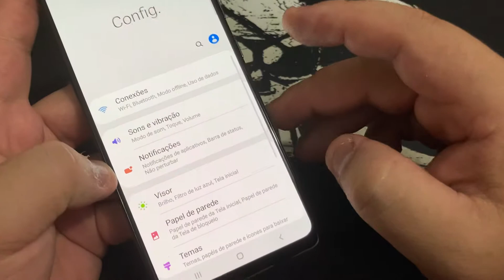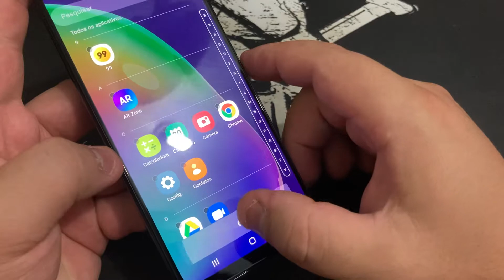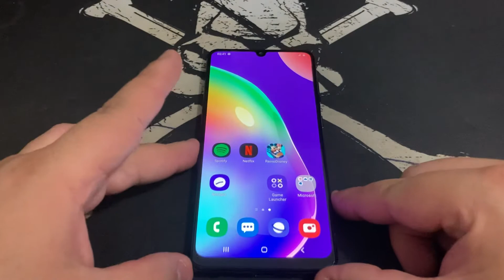Como Ocultar os Aplicativos da Tela Inicial no Samsung Galaxy A31 A315G | Android 10 Q | Sem PC